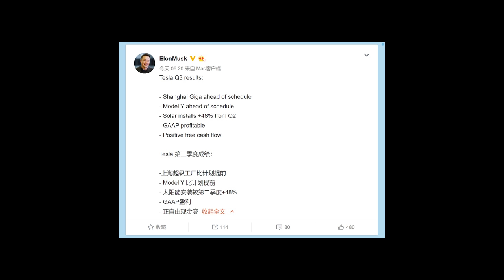Tesla officially announced the start of trial production/Clear internal photo disclosure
Tesla's official Weibo first released the interior photos of the GF3 internal stamping, welding, painting and final assembly.Tesla said that it has started the trial production of the Shanghai plant and has "acquired licenses and other government requirements."

In the morning, Elon updated the Q3 Chinese financial report on Weibo.Tesla shares (NASDAQ:TSLA) spiked as high as 20% on the heels of its Q3 2019 earnings release.

特斯拉官方公布上海超级工厂开始试生产，并发布工厂内部冲压、焊接、涂装、总装四大厂房的内景。